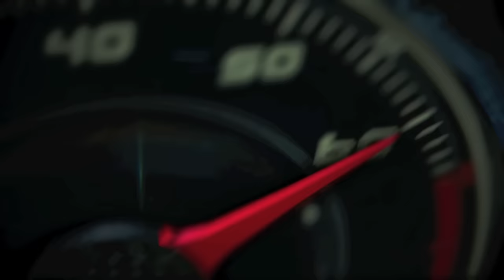BMW Serie 7 2016, presentación en el Monticello Motor Club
BMW Serie 7 2016, presentación en el Monticello Motor Club por Héctor Arellano-Belloc.